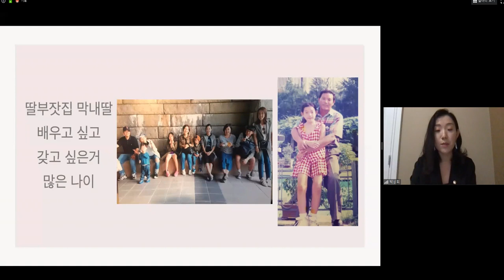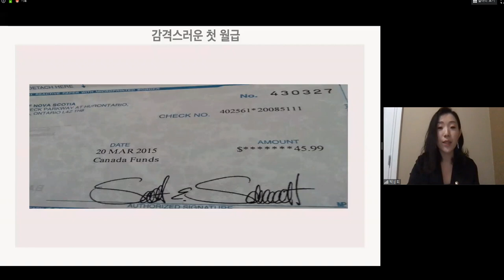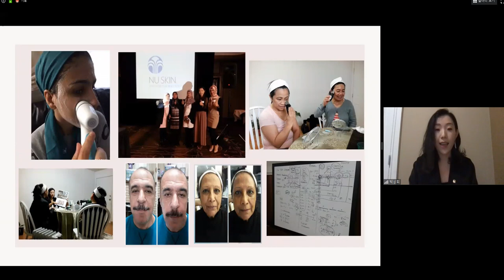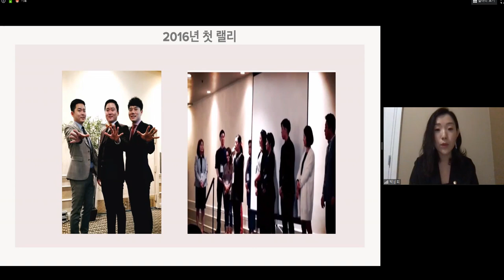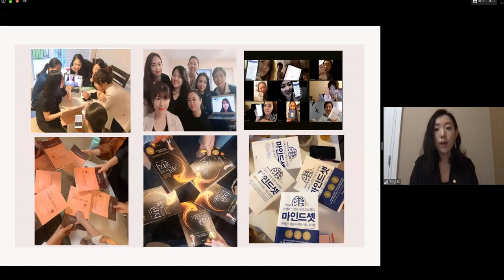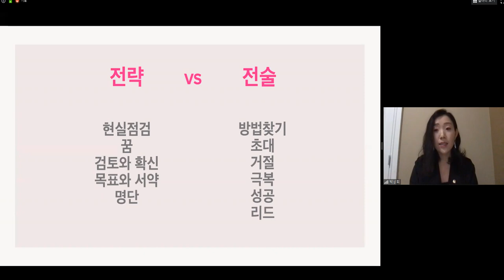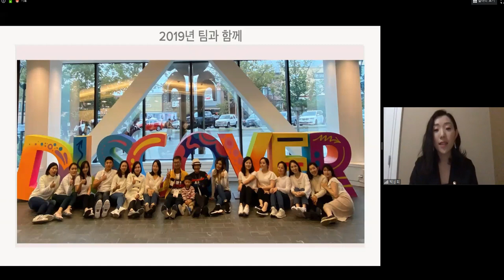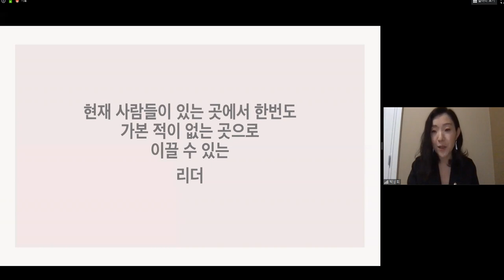한국 히말라야 ZOOM 웨비나_뻔 fun 한 이야기_BA 박상희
뉴스킨 사업을 캐나다 뱅쿠버에서 사업하는 멋진 사장님 스토리 입니다.